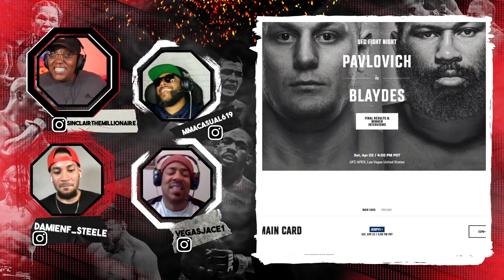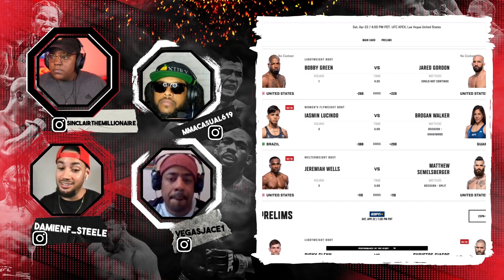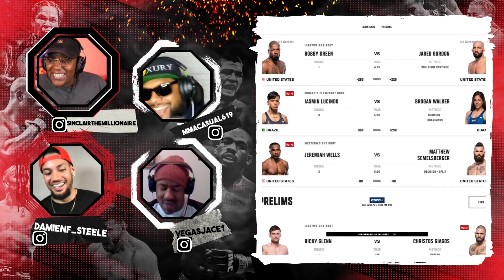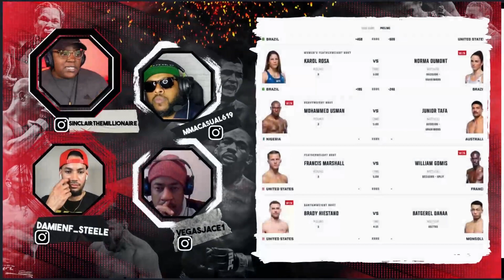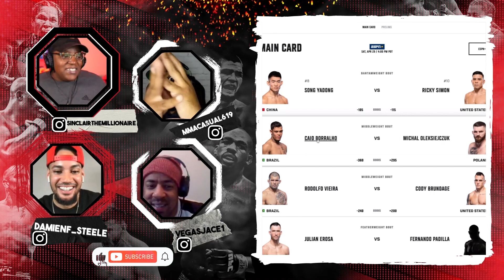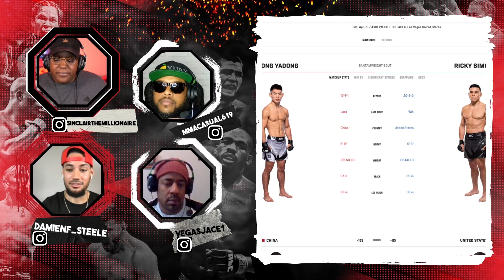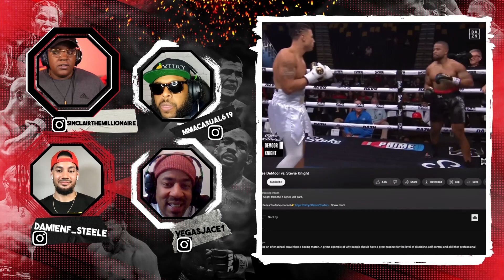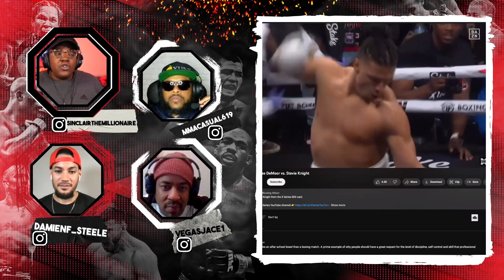NATE DIAZ IS INNOCENT! UFC, Boxing and Bellator Recap | Ep 25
Welcome to the Scrap and Roll MMA podcast, hosted by Sky, Damian, CJ, and Jace. In this episode, we recap the latest combat sports events, including UFC, boxing, and Bellator.

Next, we discuss the poll we conducted on YouTube asking which event our viewers would be watching over the weekend. Boxing came out on top, followed by UFC, Bellator, and BKFC. We were surprised that boxing beat UFC, given the hype surrounding the UFC event.

We then delve into the boxing match between Ryan Garcia and Gervonta Davis, which garnered a lot of attention outside the boxing community. We praise both fighters for their performance and their ability to generate interest in boxing again.

Moving on to MMA, we review the Bellator card and the million-dollar fight between Stots and Patchy Mix. We express our disappointment with the casual fans who didn't give this event the attention it deserved.

We also talk about Bobby Green's recent appearance on Ariel Helwani's show, where he criticized Paul Felder's emotional behavior. This led to a heated discussion about the importance of respect in combat sports.

Finally, we wrap up by sharing our thoughts on Curtis Blaydes' victory over Sergei Pavlovich and ask some hot-take questions.

Overall, this episode covers a range of topics in combat sports, from boxing to MMA, and provides insightful commentary from our knowledgeable hosts. So, if you're a fan of combat sports, tune in to our podcast and join the conversation.